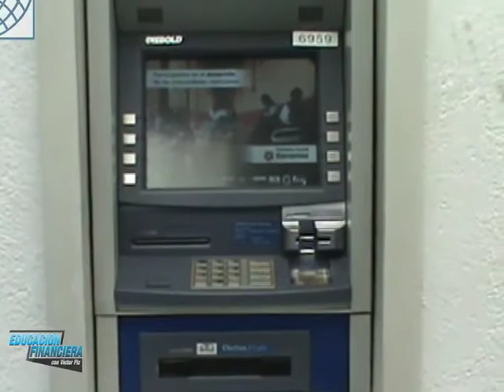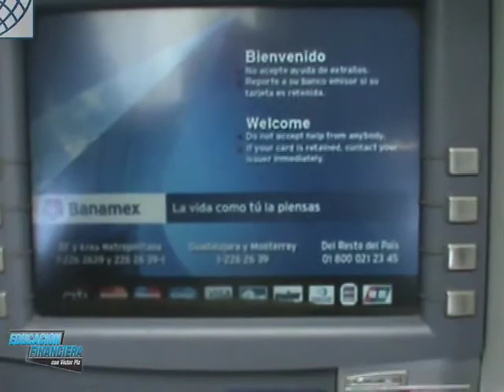Educación Financiera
Tarjetas de credito